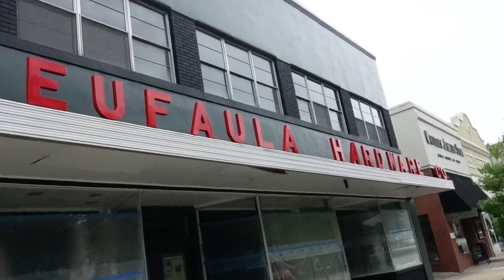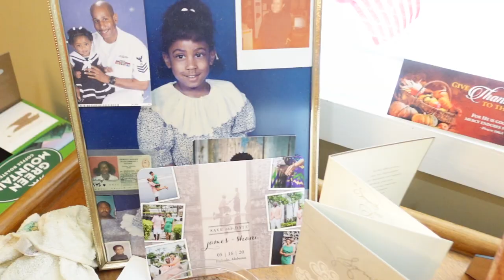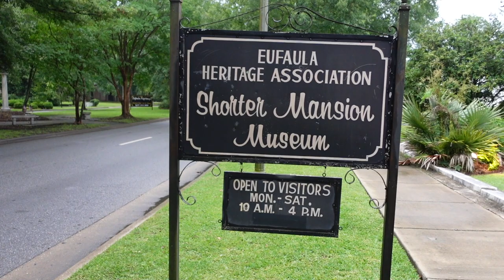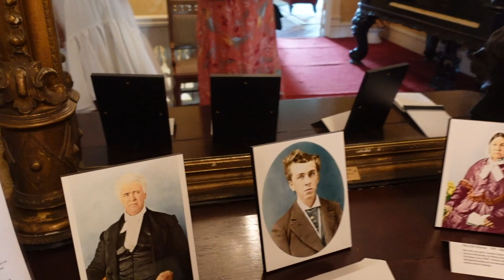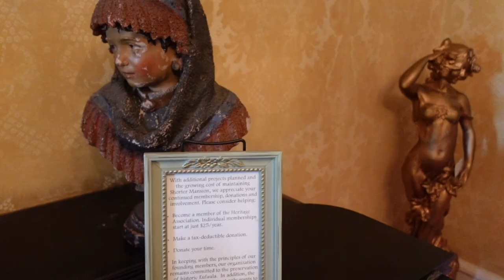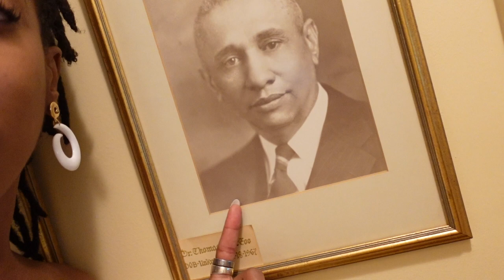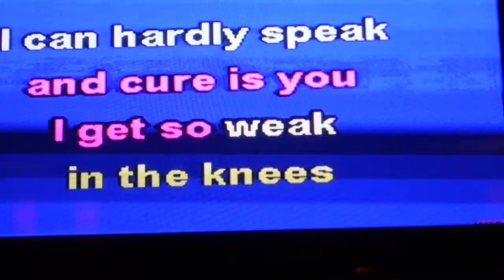What It's like Living In Alabama's Deep South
For all my country, rural living folks around the world, this one's for you!
Shot on: Sony Zv-1